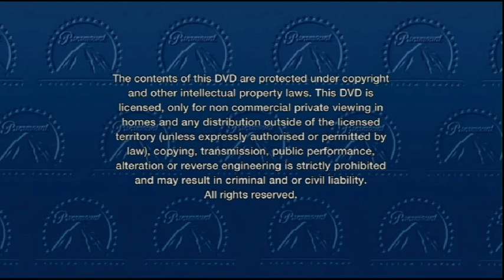Opening To The Naked Gun 2004 UK DVD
Requested by PreviewDudeIsBack, SpongebobandPatrickAreBack and Egine theParamountGuy.

Here's the order:
1. Language selection
2. Warning